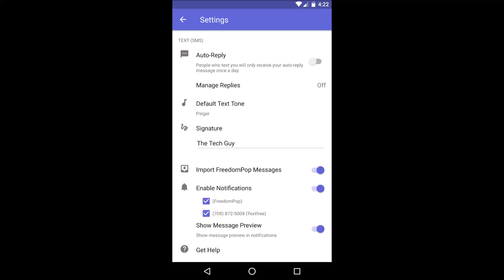Free Text and Calls Using FreedomPop Number In TextFree app on Android/iOS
I came across some interesting things in the past couple days with using FreedomPop.  It seems or maybe hints that in most messaging or chat apps by using the FreedomPop number created or given to you, you might be able to make calls and text for free and unlimited without paying for the service at all! This is a screenshot I took and shared over the net. And I dont believe the TextFree app will go against your  data use.  Try it for yourself and leave me feedbacks.

Sinup to FreedomPop service here at this link for FREE DATA TALK and TEXT!